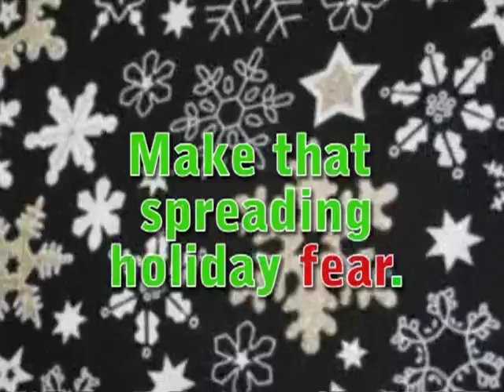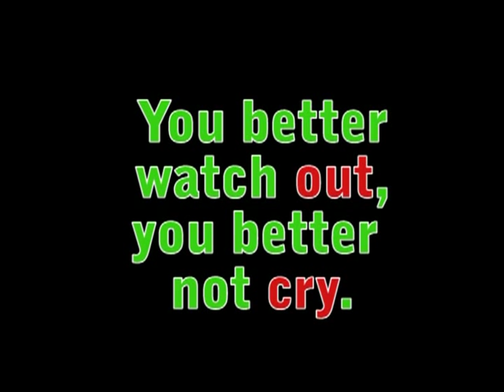The Untold Story of Yukon Cornelius (Redux)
Crazy Like Pineapple Productions

Songs:
Carol of the Bells
London Orchestra

Christmas Carol
Metallica

Coming to a Theater Near you THIS CHRISTMAS